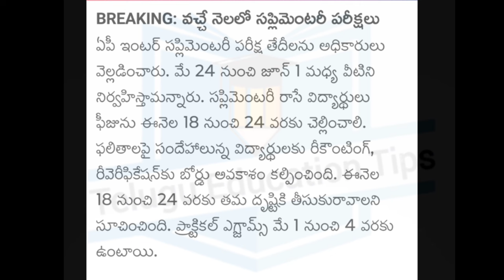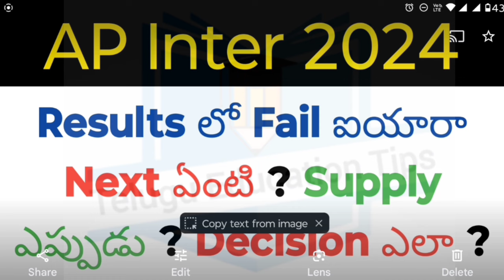ap inter 2024 what next after inter results in telugu